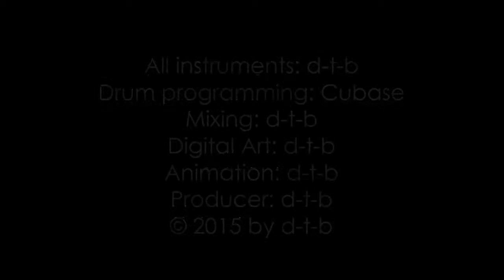"Guitekkno" a song by d-t-b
"Guitekkno" is a song written by d-t-b (dave the beaver, aka David Brandenberger). This instrumental piece is based on different drum programming mixed together with a bass and guitar. It's a bit of Guitar and a bit of Tekkno. Beside the drum-programming all instruments are played by d-t-b. The digital art is all made by d-t-b as well as the animation.